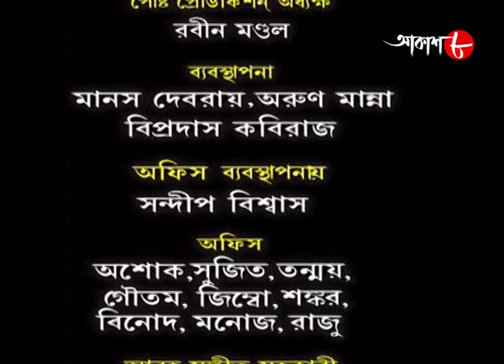কিস্তিমাত | Kistimat | Sagnik | Shantilal | Episode - 80 | 2023 Bengali Popular Serial | Aakash Aath